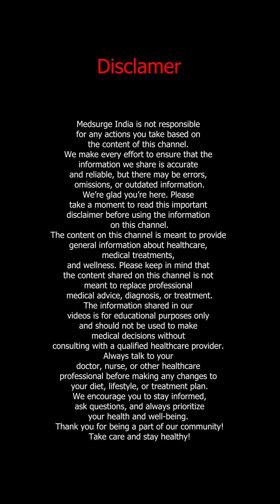CAR T Cell Therapy in India: How Does It Work for Leukemia and Lymphoma Treatment?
CAR T Cell Therapy is a type of cell-based gene therapy which is revolutionizing cancer treatment in India, offering new hope for patients with B-lymphomas and B-Acute Lymphoblastic Leukemia. CAR T Cell Therapy in India is changing outcomes for patients who previously had limited treatment options. This cutting-edge therapy, including the advanced NEXCAR19, uses genetically modified T-cells to precisely target and destroy cancer cells.

In this video, we explore the benefits of CAR T Cell Therapy in India, its effectiveness against B-lymphomas and B-Acute Lymphoblastic Leukemia, and how NEXCAR19 is making a real difference. Learn about the treatment process, success stories, and why India is emerging as a leading destination for this life-saving gene therapy.

Key Highlights:
- What is Gene Therapy?
- How NEXCAR19 targets B-lymphomas and B-Acute Lymphoblastic Leukemia
- Why CAR T Cell Therapy in India is a game-changer for advanced cancer care
- The success of CAR T Cell Therapy in treating complex and relapsed cases
- Insights into NEXCAR19 and its role in innovative cancer treatments

India offers world-class medical expertise and state-of-the-art facilities for CAR T therapy at a fraction of the global cost. With highly skilled oncologists and advanced treatments like NEXCAR19, patients from around the world are choosing India for comprehensive, affordable cancer care.

💬 Share your questions or experiences related to B-lymphomas and B-Acute Lymphoblastic Leukemia in the comments below!